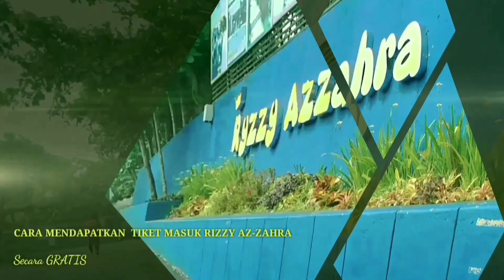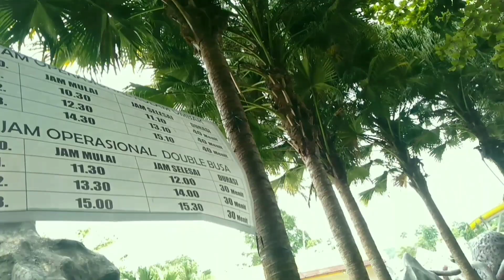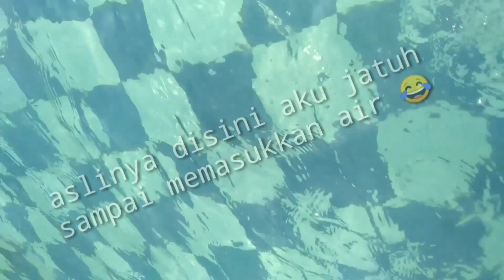Cara Mendapatkan Tiket Gratis Rizzy Azzahra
Assalamu'alaikum... maaf baru upload video lagi guys. Mohon simak videonya sampai selesai ya, kalau ada yang kurang di fahami bagaimana cara mendapatkan tiket gratis tersebut boleh tinggalkan komentar di bawah atau bisa juga via Dm.😊🤗